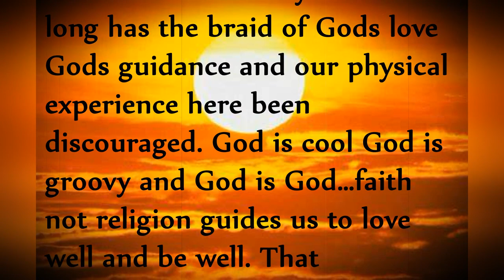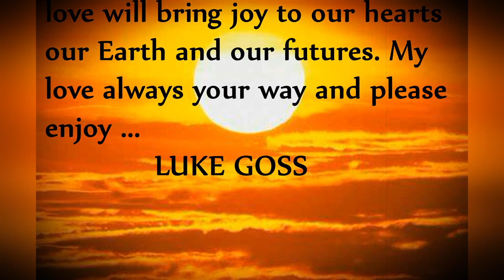LUKE GOSS /// Its Time You Know/// Ты Знаешь Это Время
New song from the series "Blessed Sunday" from Luke Goss.
"It's Time You Know" (Ты Знаешь Это Время)
LIRICS
Its Time You Know’
VERSE 1
The kind of love the kind from above it fills my veins it fills my blood It’s how I can love you so it’s an ancient love so old only given by the Lord it lets us know our souls

CHORUS It’s time you know it’s come to an end it’s time you know your heart it will mend it’s time you know your wounds He will heal and it’s time you know that I love you yeah that I love you yeah that I love you

VERSE 2 The kind of pain it keeps me up at night the love he sends you from up high his language seen sometimes agony received it let’s me love you come rain or shine

С красивой прохладной туманной вершины холма. Я всегда так счастлив общаться с вами здесь и рад поделиться этой песней, которую я написал для вас.. Мне нравится ее петь, потому что она охватывает все формы любви. Все руководствуется любовью к Богу, я думаю, что все мы так или иначе имеем внутри себя, и мы никогда не оставляем Его, когда действительно боимся. Слишком долго коса Божьей любви, Божьего руководства и нашего физического опыта здесь обескураживалась. Бог — это круто, Бог — это круто, и Бог — это Бог… вера, а не религия, ведет нас к тому, чтобы хорошо любить и быть здоровым. Эта безусловная любовь, эта любовь принесет радость нашим сердцам, нашей Земле и нашему будущему. Моя любовь всегда на твоем пути, пожалуйста, наслаждайся